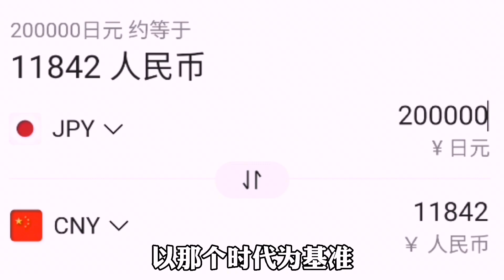加入鬼杀队每月到底能拿多少薪水？癸级养家糊口，柱级财务自由